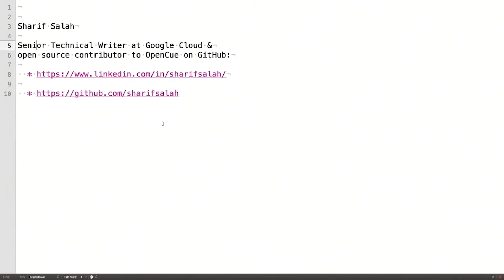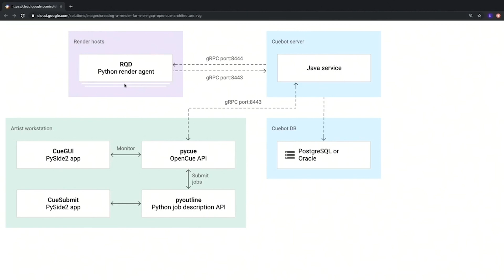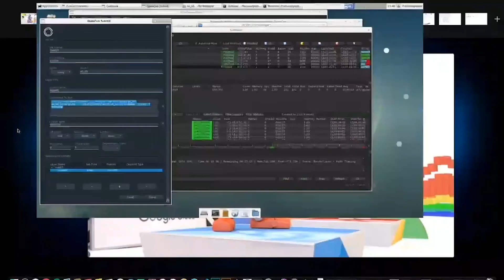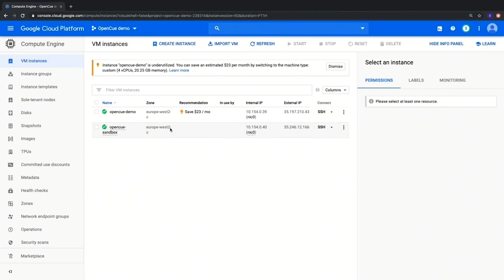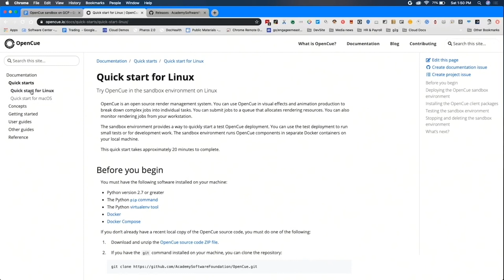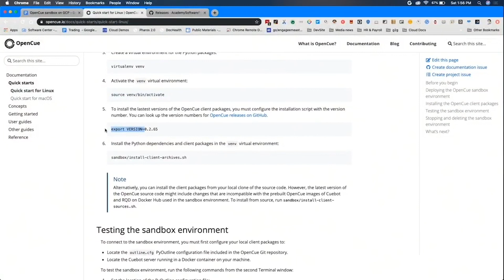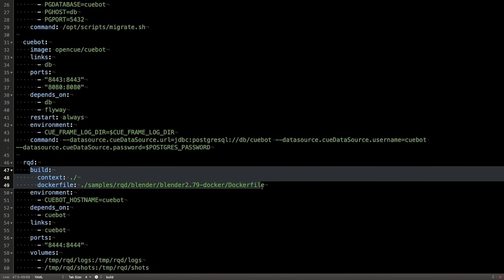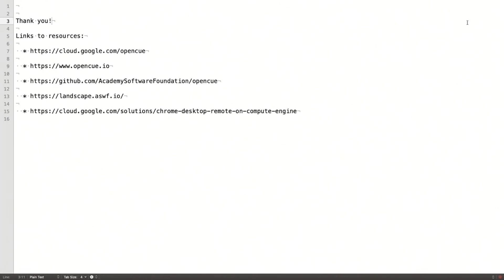Rendering film, TV, and games media on GCP with OpenCue (DevFest 2019)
Sharif Salah, Senior Technical Writer at Google Cloud and open source contributor to OpenCue on GitHub, demonstrates a demo on how to render film, TV, and games media on the Google Cloud Platform with OpenCue.